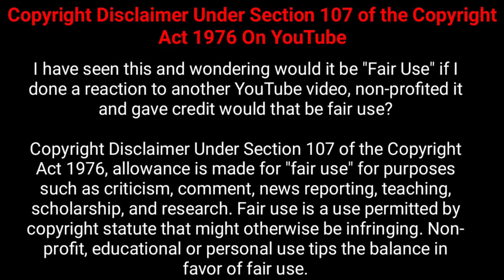spider tingle #2||vivo s1, avengers end game box office,jio giga fiber, tech news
from k.